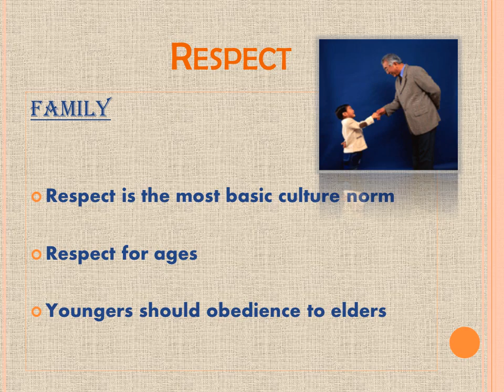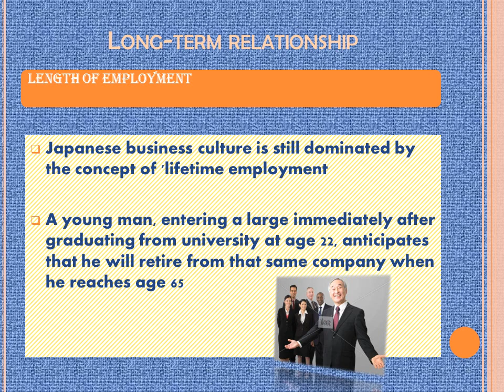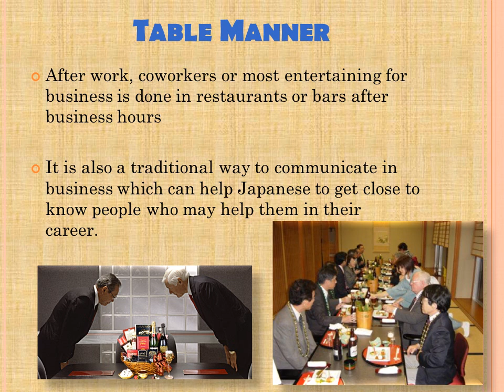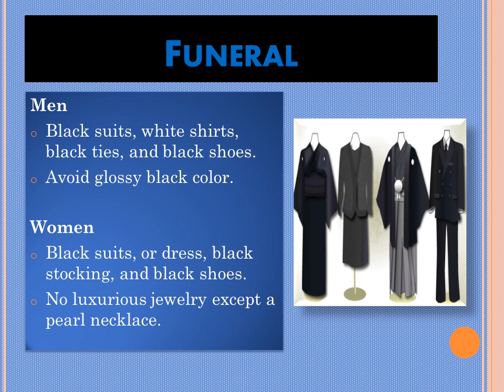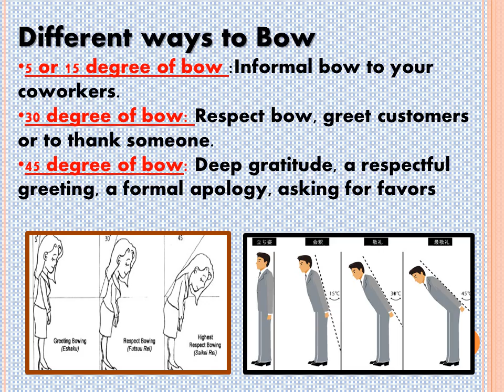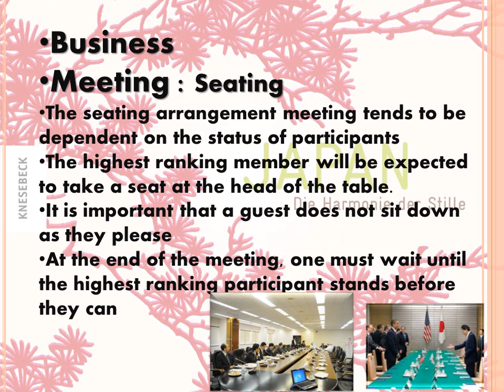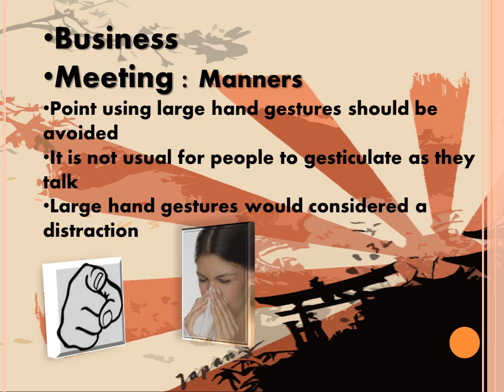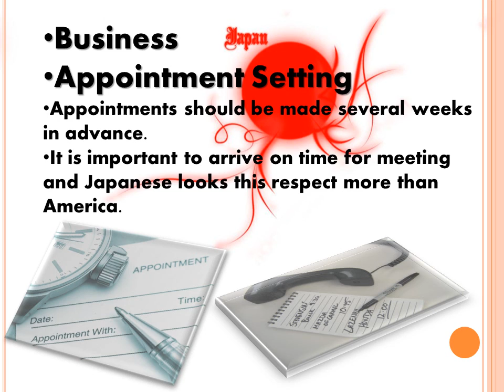Business Communication - Japan